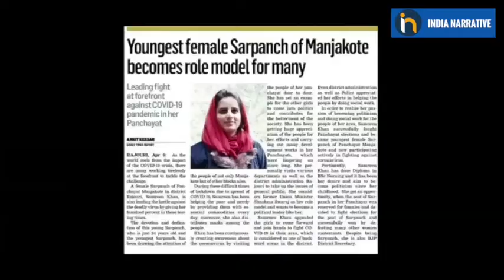Much needed Empowerment thru' reform, in Jammu, Kashmir & Ladakh